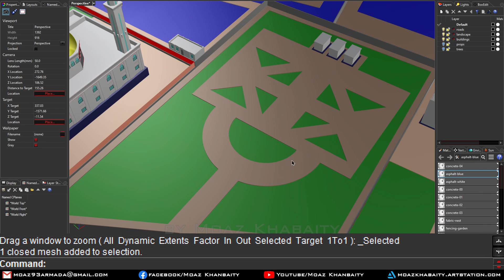مراحل بناء حديقة المرور في منطقة المجتهد - توأم دمشق الرقمي